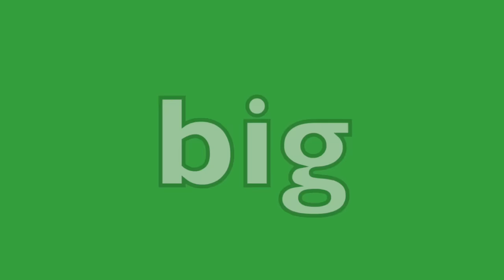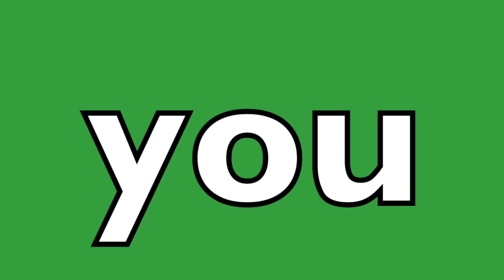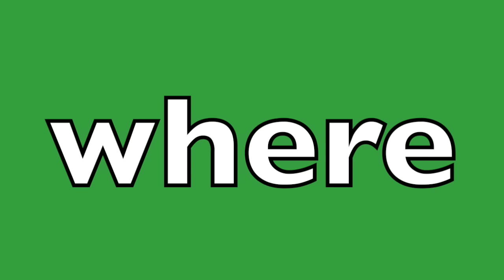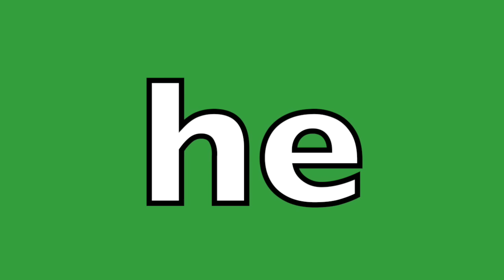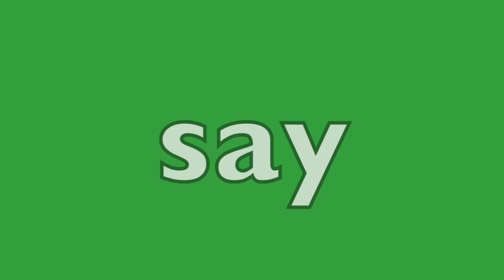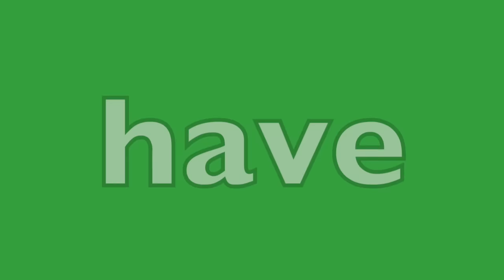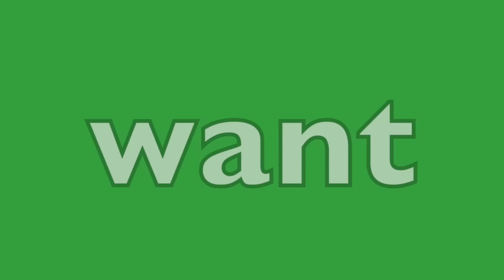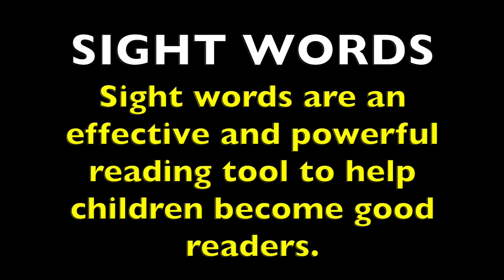Learn SIGHT WORDS for KIDS (Preschool, K-3) Compilation / Learn ENGLISH / HOMESCHOOL StayHome#WithMe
The educational video is a compilation of SIGHT WORDS Parts A, B, C, D, and E. It is important for children (Preschool, K-3) to learn/review sight words. Each part uses a different farm animal (cows, pigs, goats, horses, llama, alpaca) in a humorous way to encourage children to participate in learning the dolch sight word lists.  Laughter is a healer and desperately needed right now for everyone.

When children are entertained and enjoying themselves, retention of information is high. Therefore the video can be utilized as a resource at home to provide oral practice.

An excellent way to get English Language Learners, ADHD, ADD, RSP, struggling learners, and autistic students to participate.